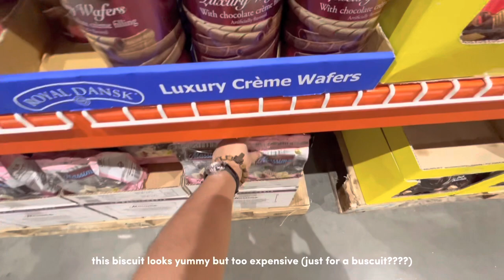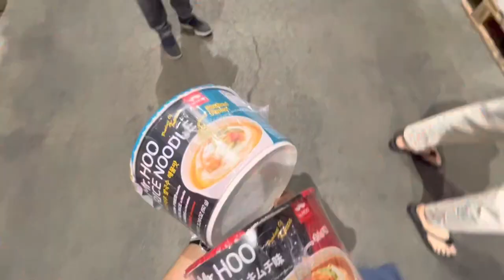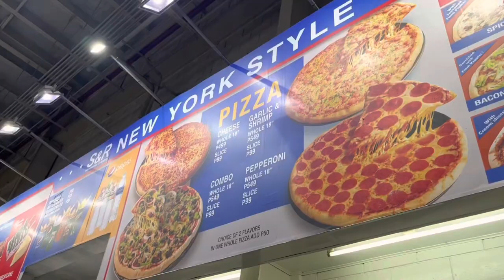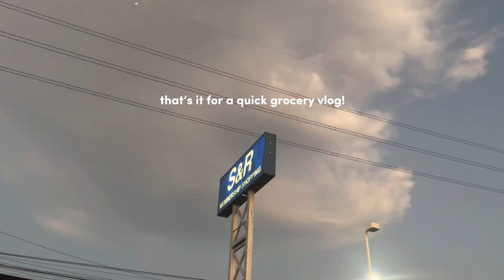Grocery Vlog🧃🛒| philippines 🇵🇭, S&R congressional, asmr, quick grocery | @izzysarchives 🍓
Hi, friends! 🧃🌴

No uni vlog for today! Trying out new content…

Anyway, I edited this as fast as I can because I will be posting more important vlog on thursday!🔰

loc: S&R Congressional, Philippines

faqs:

age: 18
from: Philippines
camera: Iphone 13
editing app: VLLO, IMOVIE, CANVAS